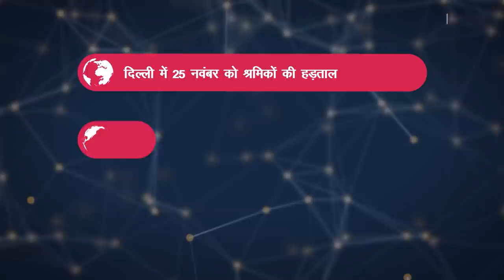कृषि क़ानूनों की वापसी को कैबिनेट में मंज़ूरी, दिल्ली वायु प्रदूषण और अन्य ख़बरें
न्यूज़क्लिक के डेली राउंडअप में आज हमारी नज़र रहेगी कैबिनेट ने दी कृषि क़ानून वापसी को मंज़ूरी, दिल्ली वायु प्रदूषण और अन्य ख़बरों पर।